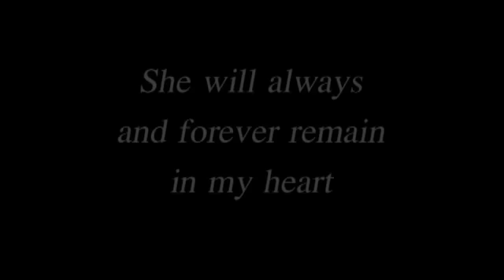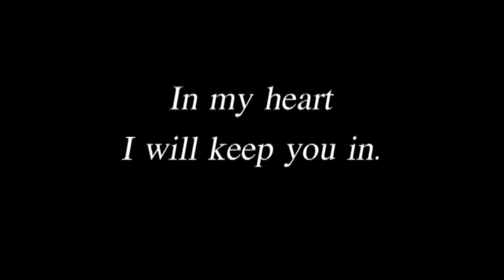mom rip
Mom I cant believe you left so soon. I am gonna miss you like crazy. You were the coolest mom ever and was always there for me when I needed you. Its not gonna be easy to go on without you but I will try my best cause I know thats what you would have wanted.